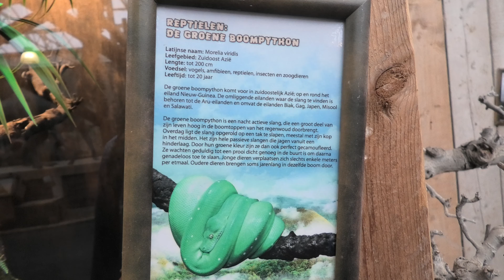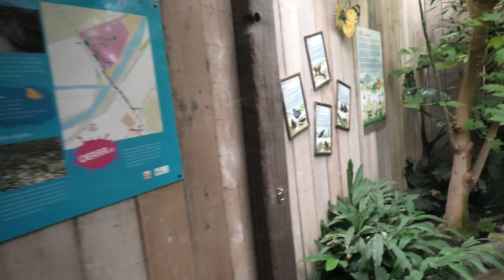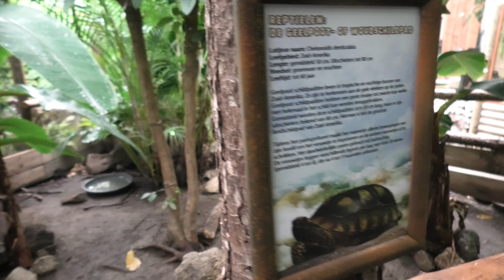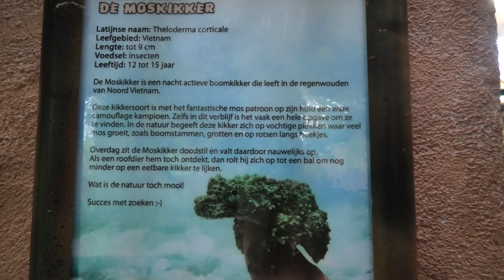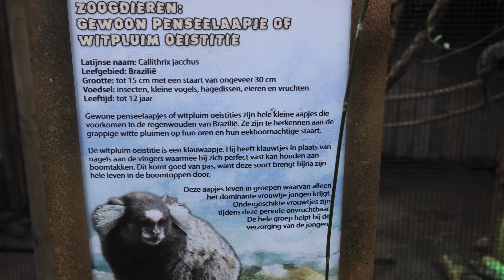Berkenhof Tropical Zoo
Berkenhof Tropical Zoo Zeeland - Full Tour! ✨

Today we visit "Berkenhof Tropical Zoo" in Kwadendamme, Zeeland, the Netherlands. Tropical Zoo is an indoor zoo with a lot of birds, butterflies and small animals who do like heat of the tropics. There are also a lot of things to discover and learn about tropical animals and distinct animals like the mammoth. There are even bones and teeth of the mammoth and from the white shark!
We have spend about 2 hours at Berkenhof Tropica Zoo  to see everything. Please enjoy our Berkenhot Tropical Zoo tour! Any questions? Just ask! We want to thank Tropical Zoo for having us arround. Check out there website for more information and for tickets.

Cheers!